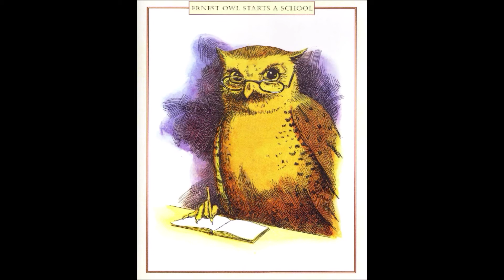Ernest Owl Starts a School